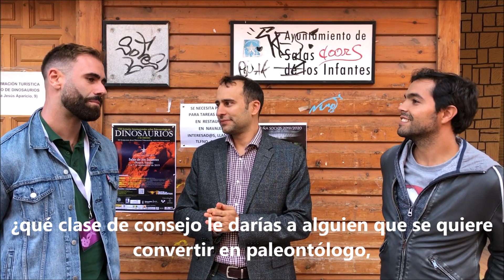Auge y Caída de los Dinosaurios, con Steve Brusatte. DBEA #4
En las VIII Jornadas Internacionales sobre Paleontología de Dinosaurios y su Entorno, que tuvieron lugar entre el 5 y el 7 de septiembre de 2019 en Salas de los Infantes (Burgos), tuvimos la suerte de entrevistar al paleontólogo Steve Brusatte, de la Universidad de Edimburgo.

En esta nueva entrega de DinoBusters et al., Steve nos cuenta algunas de sus experiencias y momentos favoritos como paleontólogo, y hablamos un poco con él sobre su libro "The Rise and Fall of the Dinosaurs: A New History of a Lost World", que ha sido recientemente traducido al español con el título "Auge y Caída de los Dinosaurios".

Unas disculpillas de antemano por la calidad del audio, ¡pero es lo que tiene grabar con móvil y en la calle! Siempre nos quedarán los subtítulos, que ayudan mucho a que os enteréis de qué va la historia.

Si te has quedado con ganas de más, recuerda que puedes escuchar nuestro último programa del podcast DinoBusters, "Arsénico por Iguanodón", en Cuonda iVoox y

¡Síguenos!